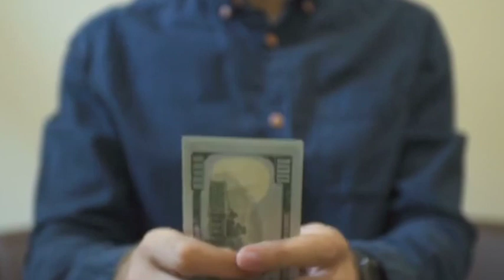सावन सोमवार को कर लो यह काम / क्या कहते हैं श्री प्रदीप जी मिश्रा